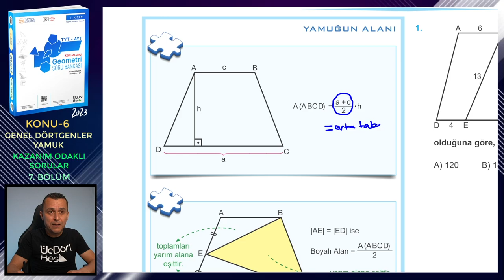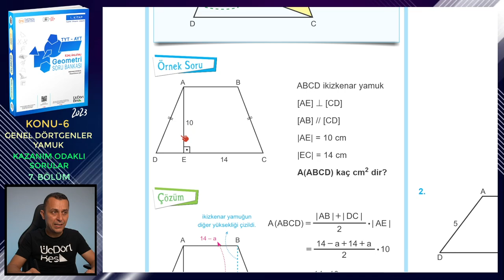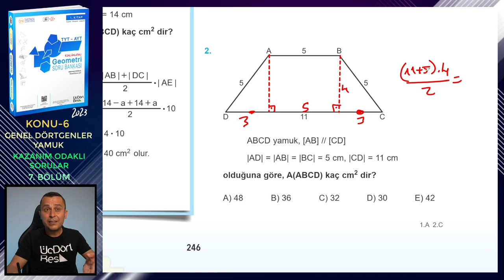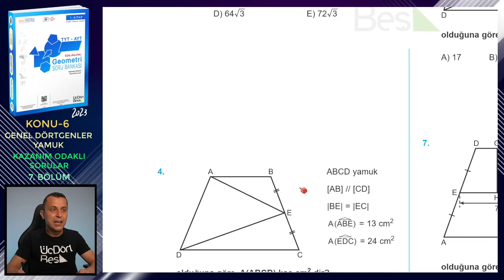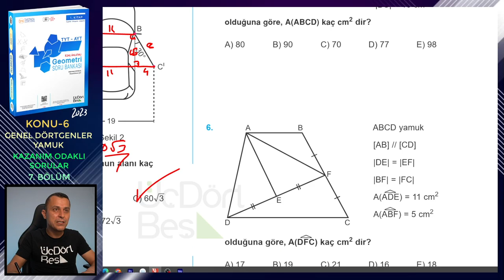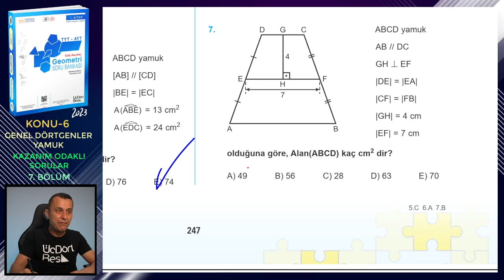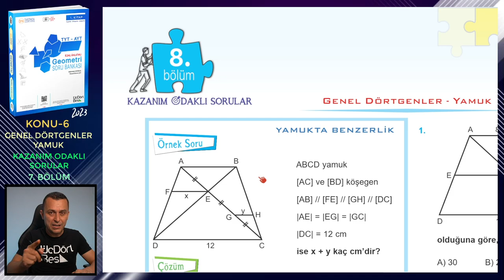7. BÖLÜM | KAZANIM ODAKLI SORULAR | GENEL DÖRTGENLER-YAMUK | ÜçDörtBeş GEOMETRİ SORU BANKASI